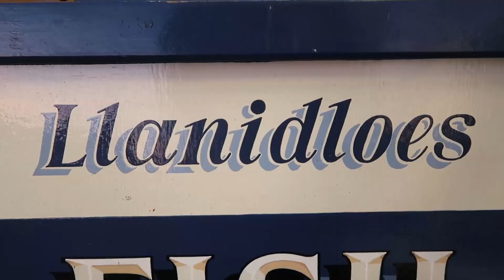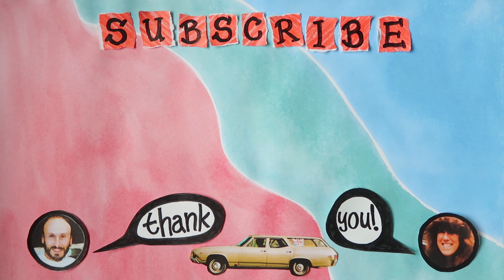So who are The Tenterhook Times? | Channel Trailer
If you think you'd be interested in finding out more about Mid Wales, or some of the subjects that interest us (organic gardening, traditional music, walking, travel and wildlife), then subscribe.

We're following the growing seasons in our passive solar greenhouse and will be adding new videos about other areas of our garden soon.